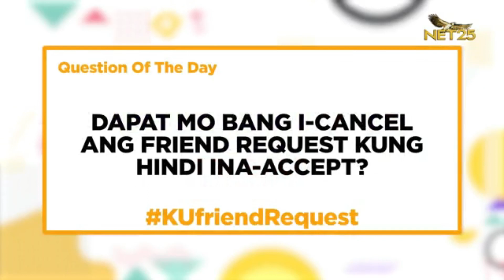Captivating Audiences: The VoiceMaster's Voice Acting Mastery Shines on Kada Umaga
Prepare to be captivated as the VoiceMaster, Pocholo Gonzales, graces the set of Kada Umaga, showcasing his exceptional voice acting mastery. In this awe-inspiring appearance, the VoiceMaster takes viewers on an unforgettable journey through his versatile range of characters and mesmerizing performances.

Through his impeccable voice control, nuanced delivery, and unparalleled talent, the VoiceMaster effortlessly breathes life into each character, immersing audiences in captivating narratives and evoking a myriad of emotions. From animated personalities to dramatic monologues, his voice acting prowess leaves a lasting impression.

Witness the magic unfold as the VoiceMaster's voice acting brilliance shines on Kada Umaga. With every word uttered, he showcases the artistry and skill behind his craft, captivating the hearts and minds of viewers.

Join the conversation as we celebrate the VoiceMaster's exceptional talent and delve into the world of voice acting. Let his performances inspire aspiring voice actors and ignite a newfound appreciation for the power of the voice.